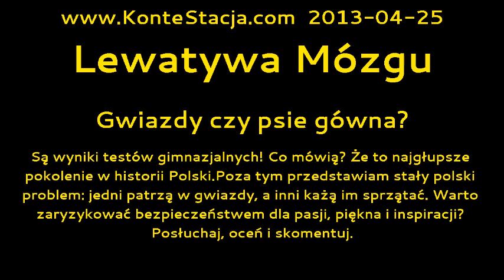Lewatywa Mózgu : Gwiazdy czy psie gówna?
Są wyniki testów gimnazjalnych! Co mówią? Że to najgłupsze pokolenie w historii Polski.

Poza tym przedstawiam stały polski problem: jedni patrzą w gwiazdy, a inni każą im sprzątać. Warto zaryzykować bezpieczeństwem dla pasji, piękna i inspiracji? Posłuchaj, oceń i skomentuj.